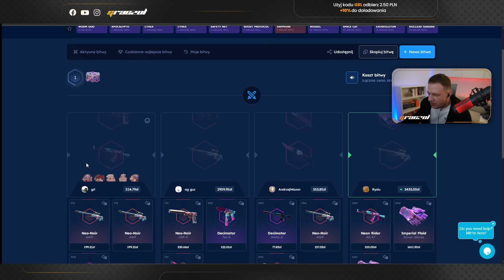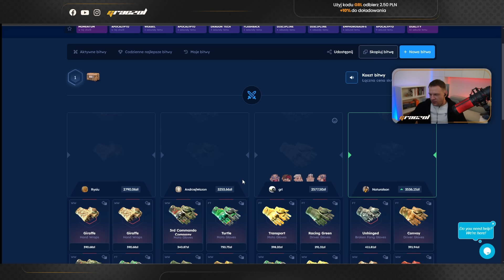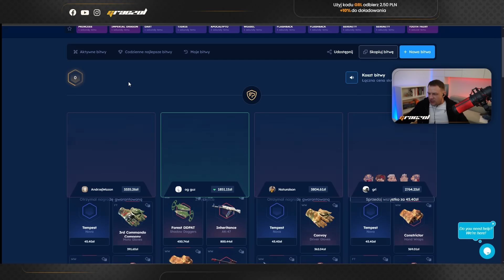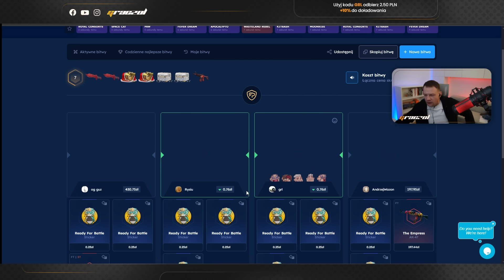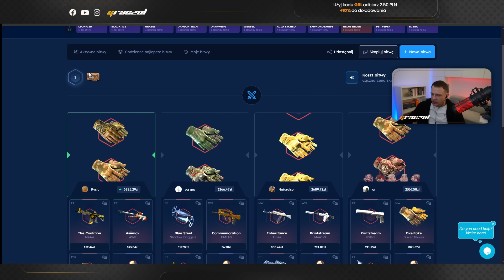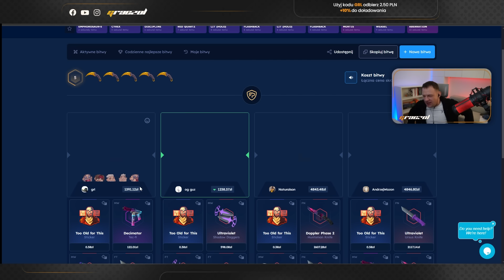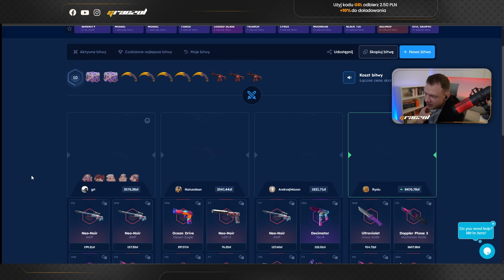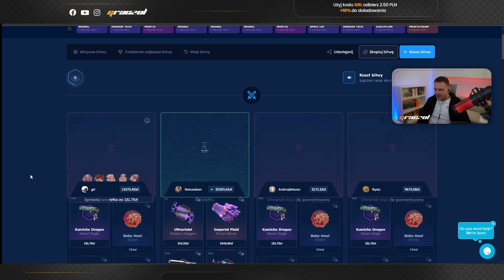CASE BATTLE - NIE BIERZEMY JEŃCÓW xd